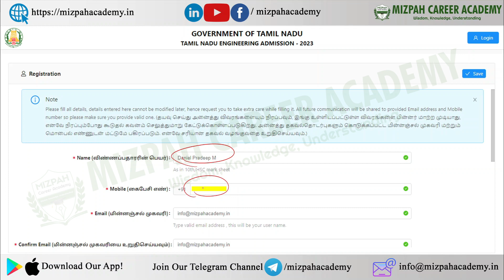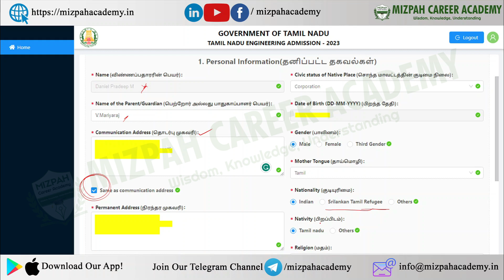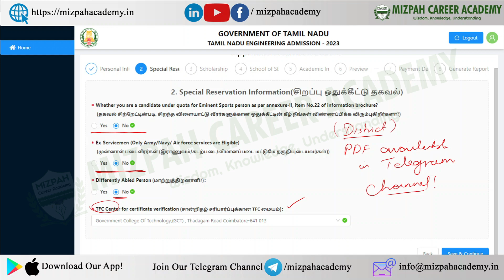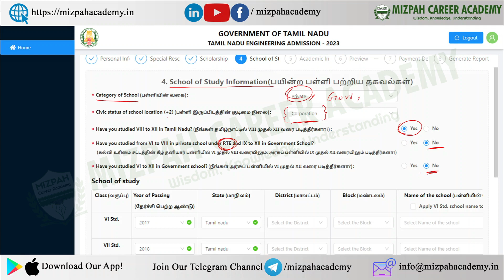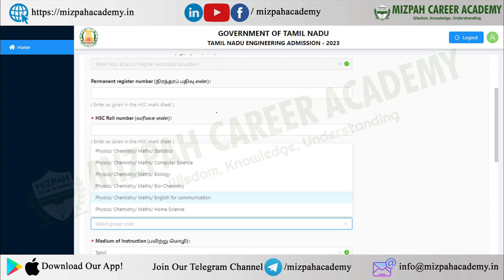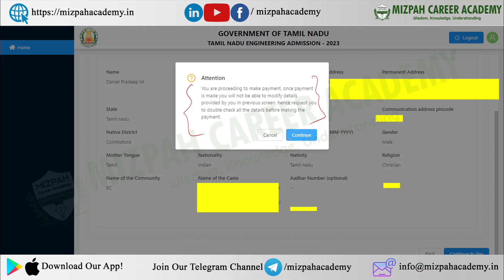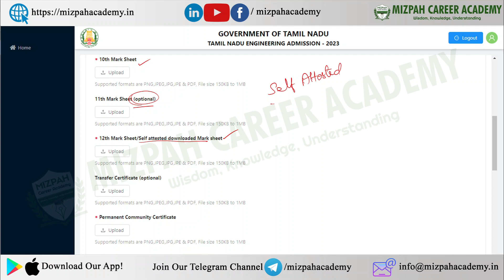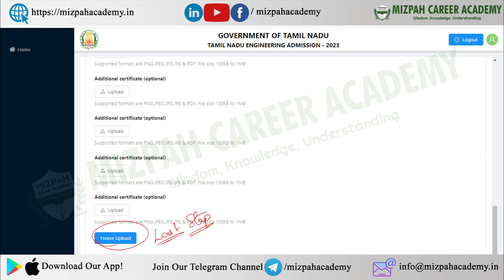How to Register for Engineering Counseling - TNEA 2023 Registration Demo Video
How to Register for Engineering Counseling - TNEA 2023 Registration Demo Video - TNEA 2023 Counseling Process - All Details - Documents Needed for Engineering Counseling 2023 - Mizpah Career Academy TNEA 2023 Counseling Schedule
TNEA Counseling Do's and Don'ts - மாணவர்கள் பெற்றோர்கள் கவனத்திற்கு - TNEA 2023 Counseling
TNEA 2023 Counseling SchedulTNEA 2023 Counseling Process

If you're planning to attend TNEA 2023 counseling for engineering admissions in Tamil Nadu, then this video is a must-watch for you. In this video, we'll discuss the complete counseling process for TNEA 2023, including the documents required, the online counseling procedure, the number of rounds, and the important do's and don'ts you need to keep in mind during the counseling process.

Firstly, we'll talk about the documents you need to carry during the TNEA 2023 counseling. You'll need to carry all your original documents, such as mark sheets, community certificate, transfer certificate, etc. We'll also discuss the mandatory documents that you need to upload online before attending the counseling.

Next, we'll talk about the online counseling process and the steps you need to follow. We'll also discuss how the online counseling will be conducted, what to expect during each round, and how the seat allotment process works.

How to Choose the Best Engineering Colleges in 2023 - TNEA 2023 - 7 Important Factors to Check - Mizpah Career Academy TNEA 2023 Latest Updates

How to Choose Best Engineering College for Your Childre - Best Engineering Colleges in Coimbatore - Top Engineering Colleges in Coimbatore 2023 - Top Colleges for TNEA Round 1 Counselling 2023 - Mizpah Career Academy

BEST Engineering Colleges in Tamilnadu based on NIRF 2023

To Know More About Engineering Colleges, Placements, please fill out this form

Welcome to Mizpah Career Academy - Daniel Hub Academy!

I am Daniel Pradeep who is a Research Scholar and I do have more than 10 years of experience in Engineering Teaching. This channel is created to make young people understand engineering concepts in Tamil. Let's do Engineering!

கற்பித்து கல் !
மகிழ்வித்து மகிழ் !!